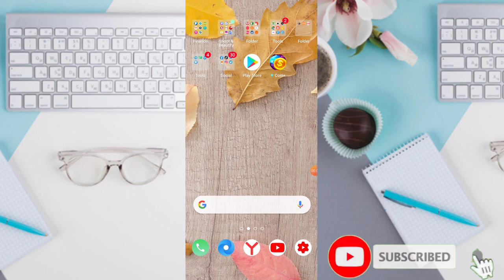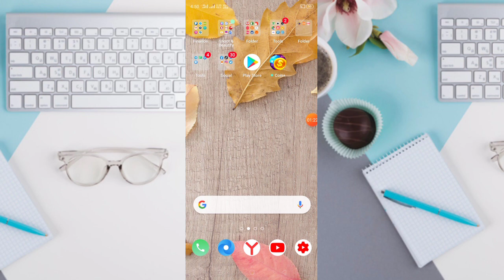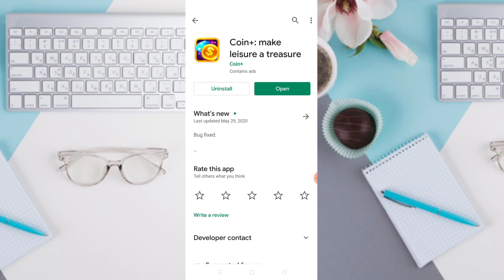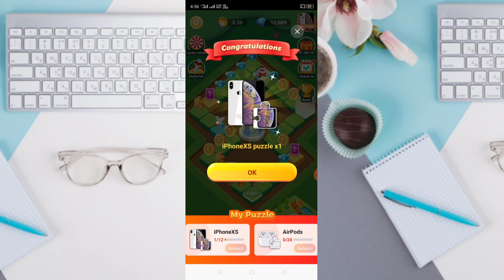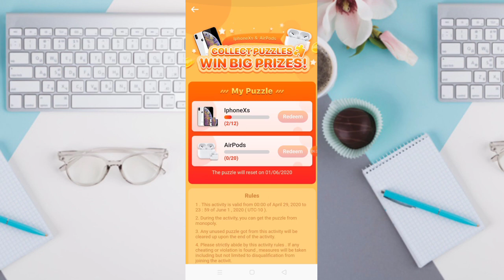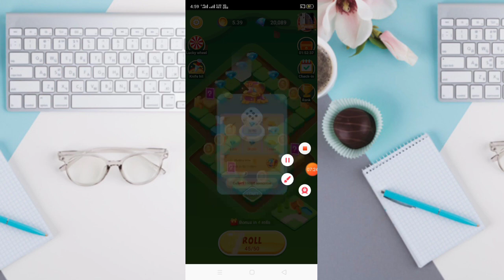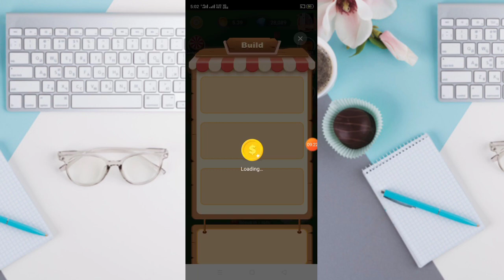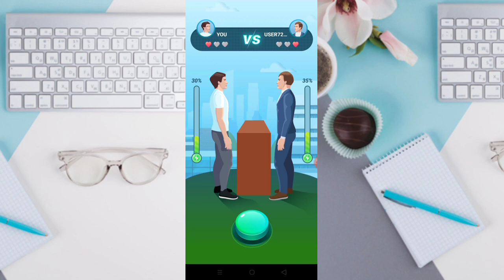រកលុយហ្គេមថ្មី Coin តាមទូរស័ព្ទដៃ លេងបានលុយនិងឈ្នះរង្វាន់ទៀត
▶️ នៅក្នុងវិដេអូនេះ ញុមចង់បង្ហាញរកលុយហ្គេមថ្មី Coin តាមទូរស័ព្ទដៃ លេងបានលុយនិងឈ្នះរង្វាន់ទៀត

📩 លេខកូដណែនាំ 📩 [        ]

📱 ចុចត្រង់នេះដំឡើងកម្មវិធី 📲 📶